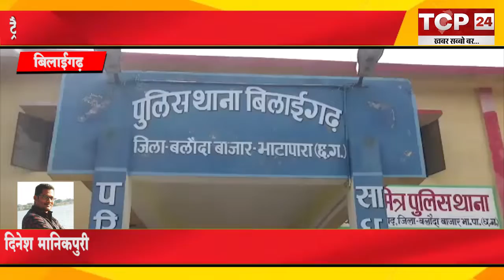बिलाईगढ़: ट्रैक्टर व मोटर सायकिल चोरी के दो फरार आरोपी पुलिस की गिरफ्त में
बिलाईगढ़ पुलिस ने तत्परता दिखाते हुए चोरी के दो आरोपियों को गिरफ्तार कर लिया है। दो आरोपी ट्रैक्टर व मोटर सायकिल चोरी कर फरार हो गए थे। जिसकी शिकायत बिलाईगढ़ पुलिस के पास पहुंची। इसकी सूचना मिलते ही पुलिस ने क्षेत्र में मुखबीर को सक्रिय कर दिया। और लोकेशन मिलते ही दोनों आरोपियों को धर दबोचा। साथ ही चोरी के ट्रैक्टर और मोटर सायकिल को भी जब्त कर लिया। जिसकी कीमत 3 लाख 20 हजार रूपए आंकी गई है।